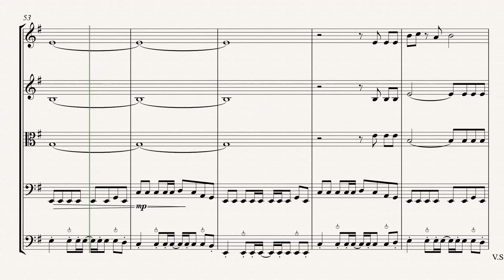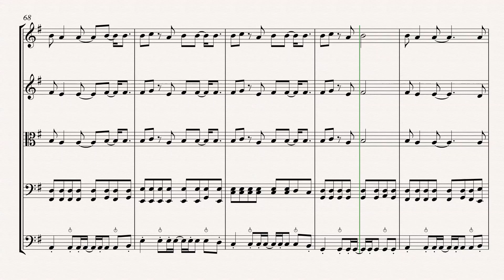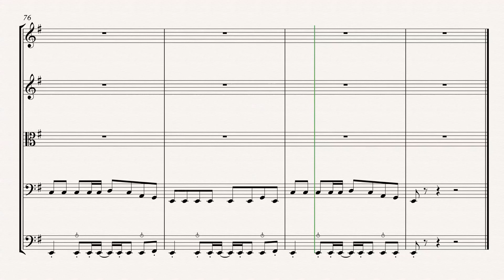Zombie by The Cranberries - string quintet